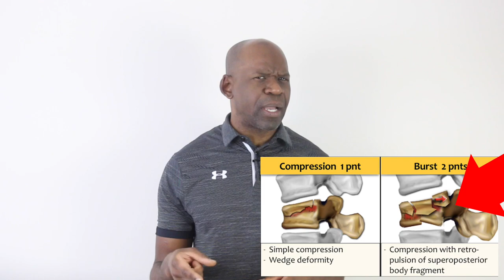Did Mike Tyson Really Fight With a Broken Back? Surgeon Reacts MIKE TYSON BROKEN BACK INTERVIEW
Surgeon Reacts To MIKE TYSON INTERVIEW About His Broken Back. Today, orthopedic surgeon Dr. Chris Raynor reacts to the time that Mike Tyson apparently fought with a broken back. The doctor explains sports injuries again. Now that Mike Tyson is fighting again, we can reminisce about the old times. Was it was even possible for him to fight with such an injury? Let's find out...

0:00 Did Mike Tyson Fight With A Broken Back?
1:10 Mike Tyson Background
3:42 Mike Tyson Back Interview
4:39 Mike Tyson Motorcycle Accident
5:14 Mike Tyson Injury
6:08 Mike Tyson Hall Of Fame Interview
7:30 Doctor Explains Injury

Mike Tyson claimed in 2003 that he'd just fought with a broken spine

The Crazy Way Mike Tyson Found Out His Back Was Broken

Ex-Heavyweight Champ Mike Tyson Injured in Motorcycle Accident in Connecticut